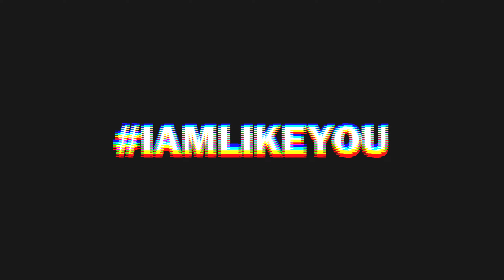썬더버드 상위 호환 - 레인보우식스 시즈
반갑습니다

Geforce Experience로 녹화 된 영상입니다
[사용한 음악]
-인트로
Credits